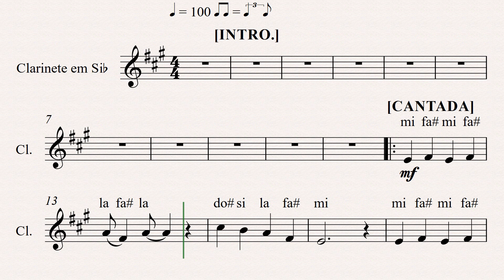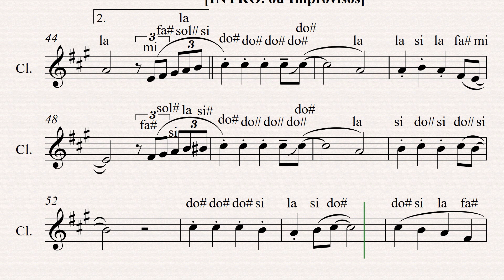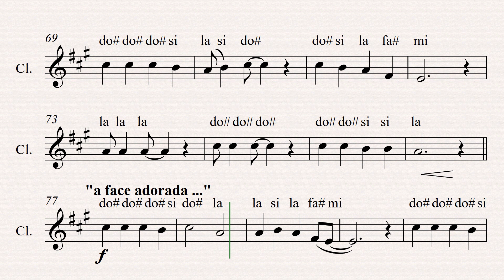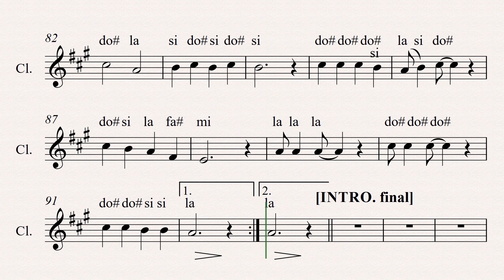A FACE ADORADA | 304 Harpa Cristã [ Partitura de Clarinete COM NOTAS ] 👇PARTITURA PDF👇